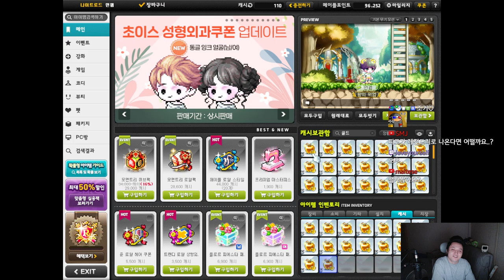골드애플 (독사과) 2차전 누적 1280개 고속진행 - 먼치 메이플스토리